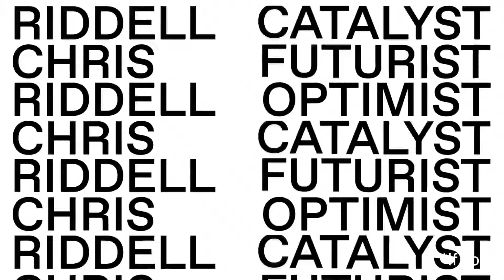[Futurist] Chris Riddell future 2030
Chris Riddell is an award-winning Global Futurist, and industry recognized keynote speaker on the future of humanity and digital. He is also a renowned media commentator and global emerging trend spotter for businesses and leaders in today’s highly disrupted world.

A global trailblazer, Chris Riddell has worked for some of the largest and most successful companies and brands in our modern world. Having lived and worked in countries such as the UK, Saudi Arabia, Dubai, Kuwait, China, New Zealand and lately Australia, his understanding of our new world is compelling and thought provoking to say the least.

Over the past 5 years, Chris has touched the lives of more than 350,000 conference delegates around the world, bringing them unparalleled insights into the trends shaping their homes and workplaces.

If you are interested in knowing more about Chris Riddell and booking him to speak at your next event, please contact AEI Speakers Bureau.